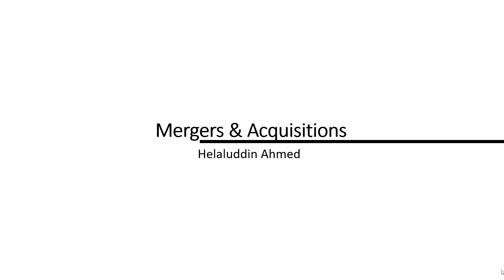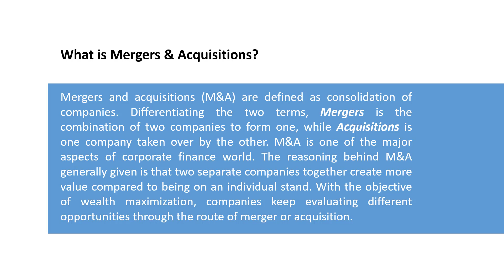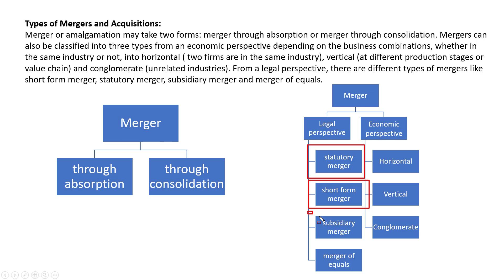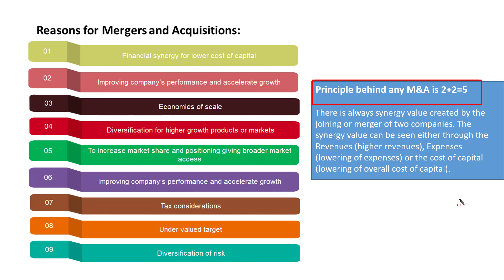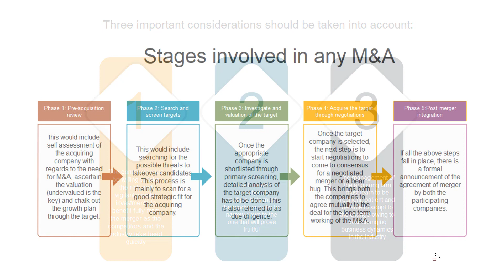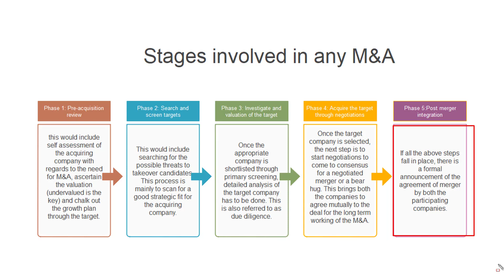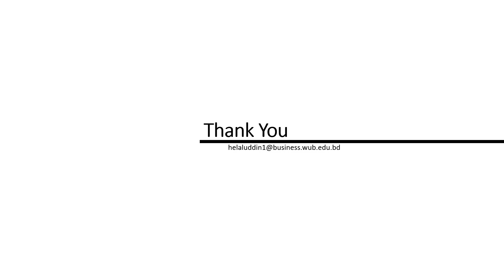Mergers & Acquisitions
Helaluddin Ahmed